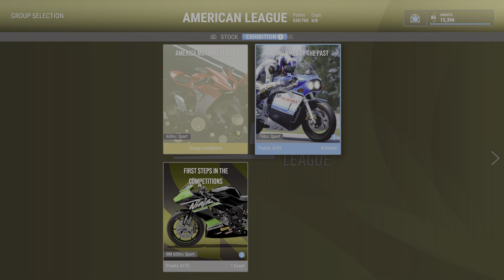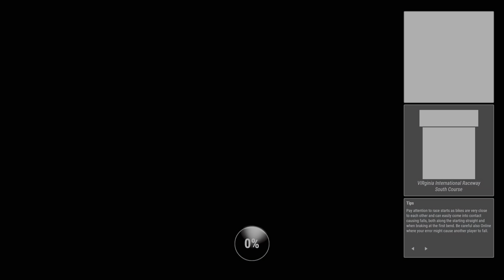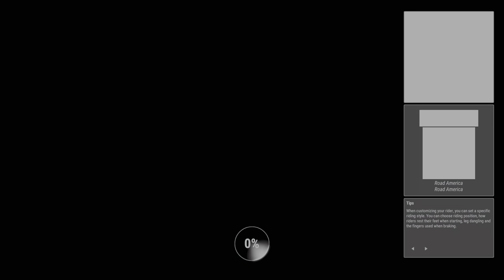RIDE 4 : Career [23] American League | Exhibition | Racing Bikes of the Past [PS5 4K/HDR]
00:09 Utah - Outer Course (Single Race) // Suzuki GSX-R 750 SRAD 1998
11:15 VIRginia International Raceway - South Course (Single Race) // Suzuki GSX-R 750 SRAD 1998
18:32 Laguna Seca - Road Course (Single Race) // Suzuki GSX-R 750 SRAD 1998
27:02 Road America - Road America (Time Attack) // Suzuki GSX-R 750 SRAD 1998